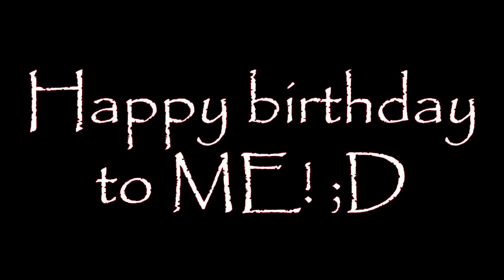HAPPY BIRTHDAY TO ME! ♦ till the world ends.. katherine pierce ♦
Sweet Sixteen!